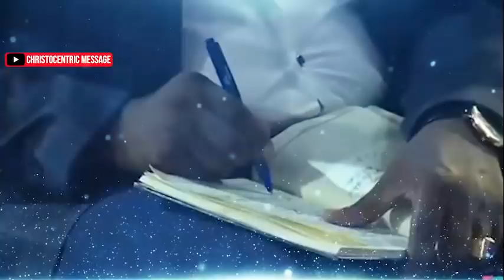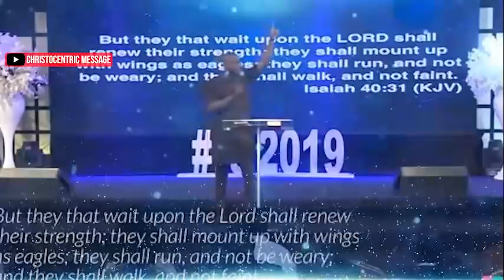[MUST WATCH] THE POWER OF SPIRITUAL ILLUMINATION - Apostle Joshua Selman 2022